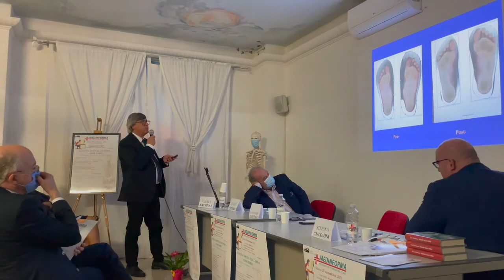Lucio Catamo | Convegno "Schiena dritta e... di corsa! Come fare?" - 25 settembre 2021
Lucio Catamo - Chirurgo Ortopedico
"Il punto di vista dell'ortopedico" | Convegno "Schiena dritta e... di corsa! Come fare?" - 25 settembre 2021 | Bologna